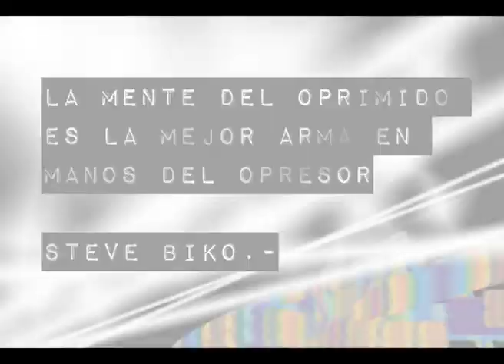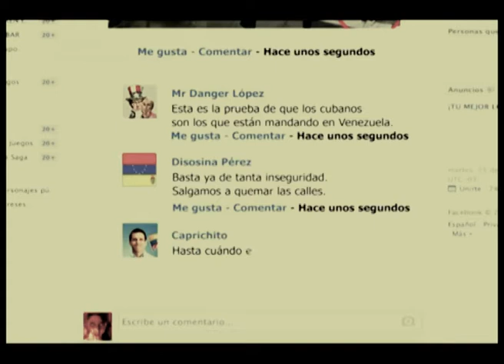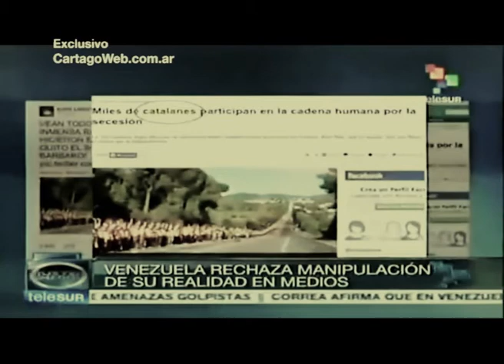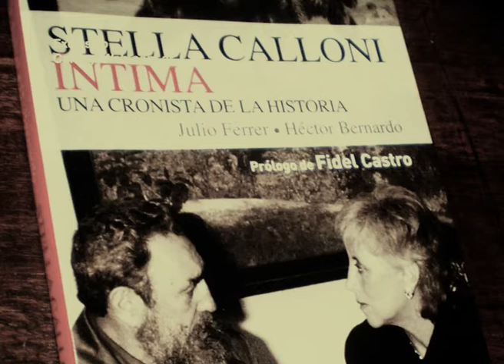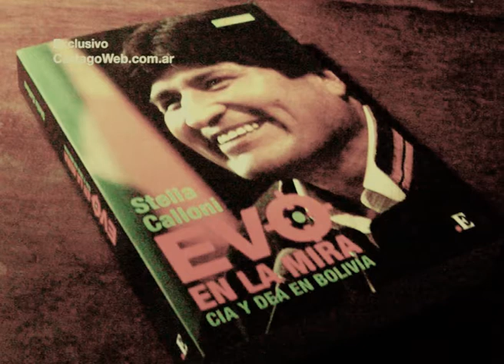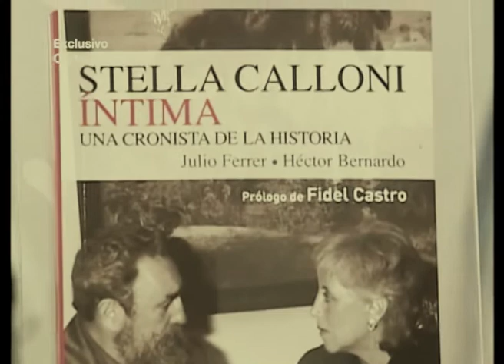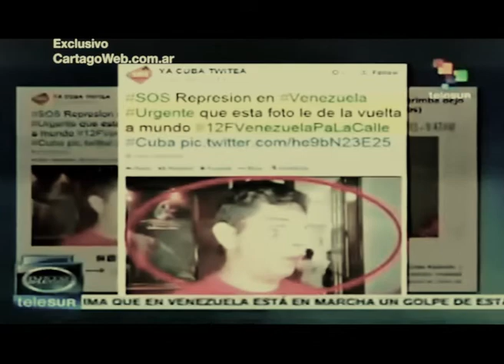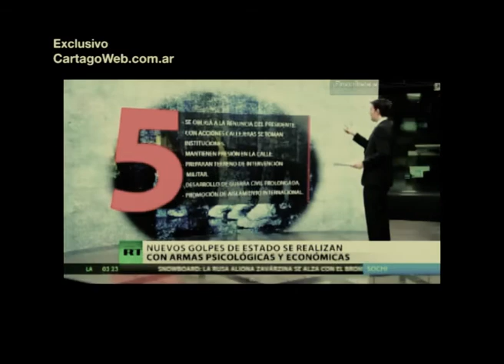Stella Calloni en Cartago